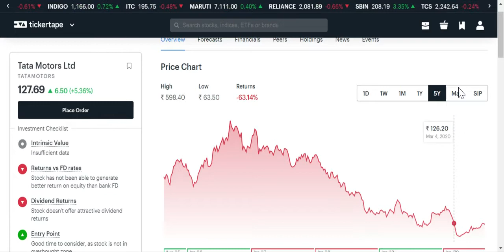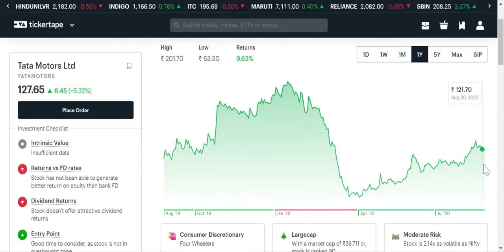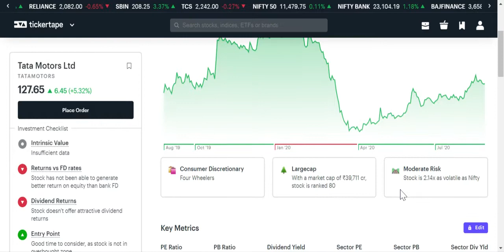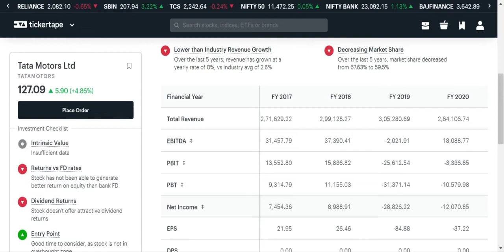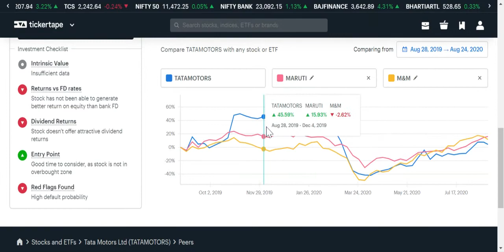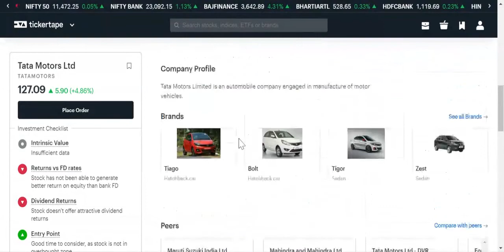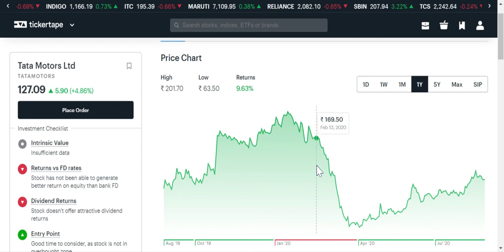Tata Motors Share Analysis | Tata Motors should we buy or not? | Hindi| Aug 2020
Many people wanted to buy Tata Motors share as of now or not.
It is the best time to enter in Tata Motors share now.
Tata Motors Down trading share